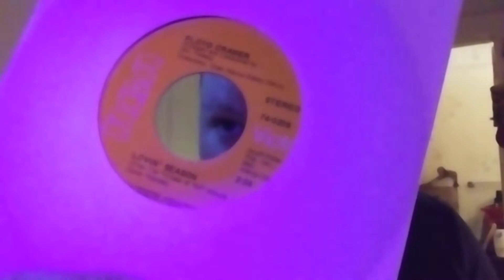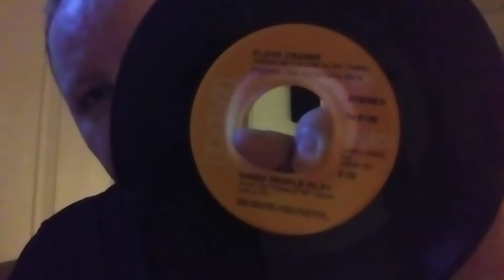record log #519 - Floyd Cramer 45rpm - vinyl finds from eBay